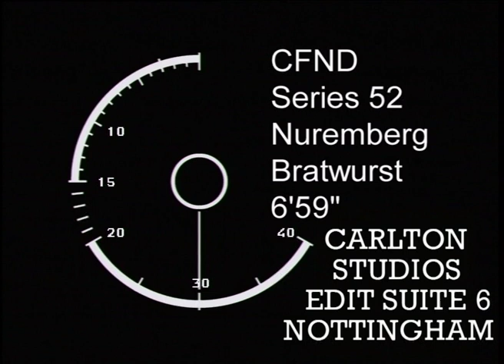Germany - Nurenberg Bratwurst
One of a series of VT inserts for Food Network Daily that I produced and directed on location in Germany in 2001  starring Bill Dod as the presenter. Food Network Daily was a daily TV Show broadcast 'as live' on the Carlton Food Network.